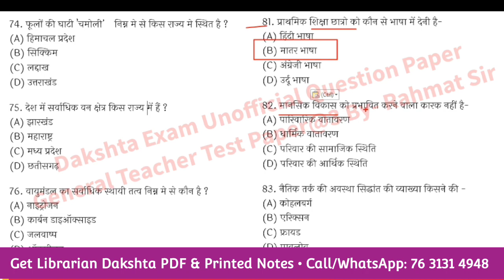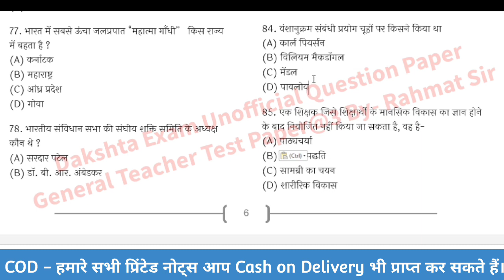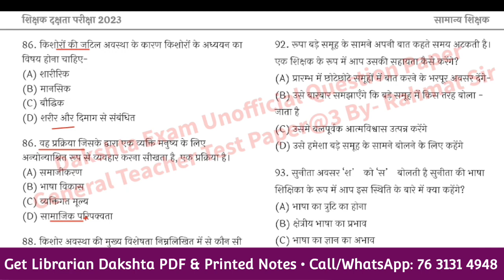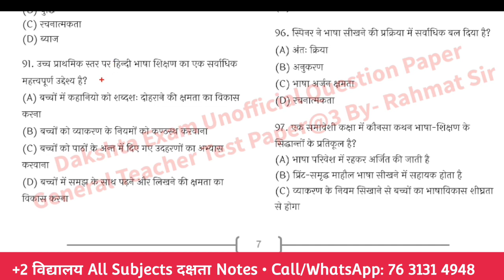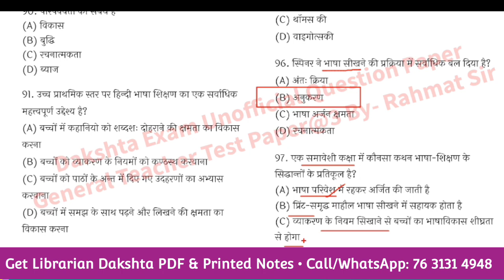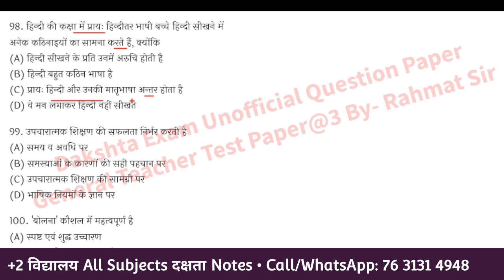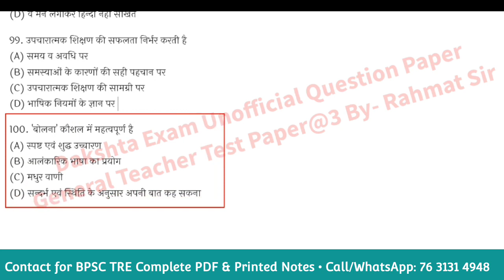शिक्षण कौशल - Teaching Skill Set~8 for Secondary-Sr. Secondary Teacher & Librarian Dakshta Exam 2023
Get दक्षता परीक्षा Complete PDF Notes and Printed Notes for All Subjects Secondary/Senior Secondary Teacher & Librarian

1. Get free study material for all subjects.
2. Get previous years question paper with solution.
3. Get sample paper and model question with solution.
4. Give a better direction to the preparation with mock tests and quizzes.
5. Provide subject wise PDF Notes for All Exams.

शिक्षण कौशल - Teaching Skill Set~1 for Secondary/Sr. Secondary Teacher & Librarian Dakshta Exam 2023
1. माध्यमिक/उच्च माध्यमिक शिक्षक दक्षता परीक्षा 2023
2. पुस्तकालयाध्यक्ष शिक्षक दक्षता परीक्षा बिहार
3. Dakshta Exam Crash Course for Secondary/Sr. Secondary Teacher & Librarian Dakshta Exam 2023
4. dakshta exam notes for All Subjects Secondary/Sr. Secondary Teacher teacher
5. dakshta exam Model paper for Librarian & Secondary/Sr. Secondary Teacher